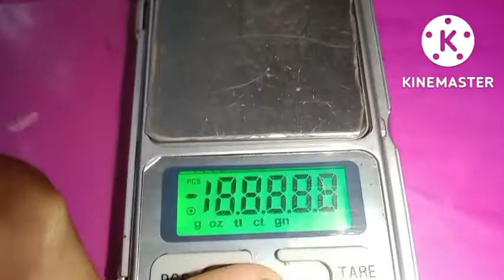New Gold earrings design सोने का झुमका डीजाईन❤️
gold jhumka designs with price 2021
tanishq gold jhumka designs with
price
malabar gold jhumka designs with
price
antique gold jhumka designs with
price
grt gold jhumka designs with price
22k gold jhumka designs with price

jhumka design artificial
gold bali design
Q6gram gold jhumka designs
10 gram gold jhumka designs
blouse jhumka design
brijbala ki design
gold tops design
light weight gold jhumka designs With
price
jhumka design mehndi
gold jhumka new design
antique jhumkas designs gold
latest gold earrings designs
Qnew gold jhumka design 2022
new gold jhumka design
Qlatest gold jhumka price
Qnewjhumka design gold price
gold jhumka designs with weight and
price
Qgold jhumkas latest design
price 2022
gold jhumka with price